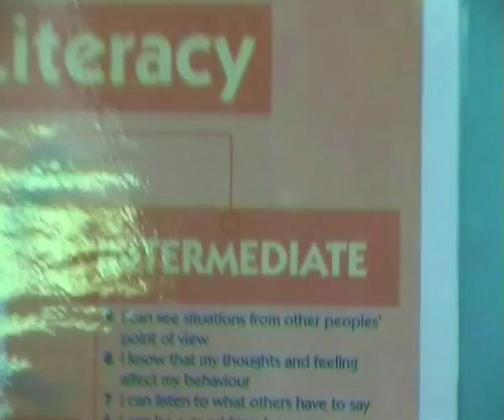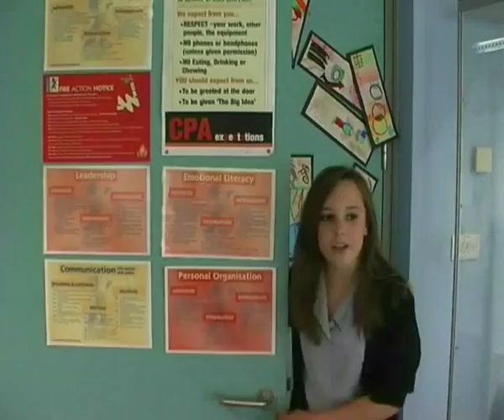The Painter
A horror film devised and created by year 9 students at John Madejski Academy